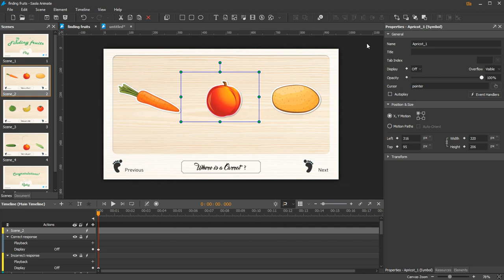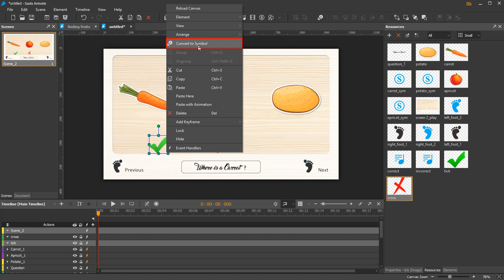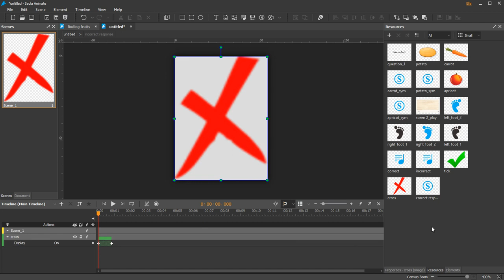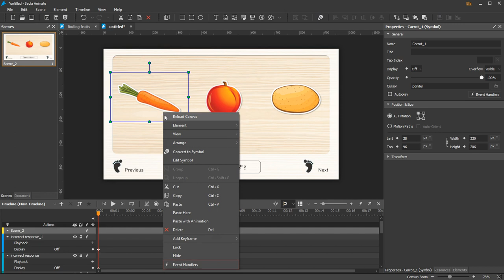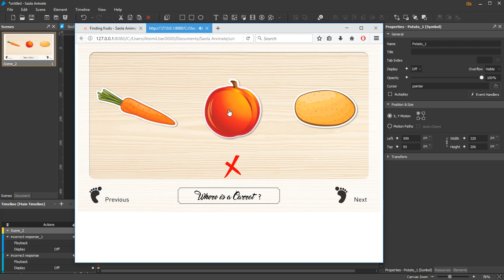How to Create Response Effects in Interactive Animations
Response effect expresses clear visual feedback to user events. Let's see how to create response effects in Saola Animate.

Saola Animate - The ultimate tool to create HTML5 animation for web